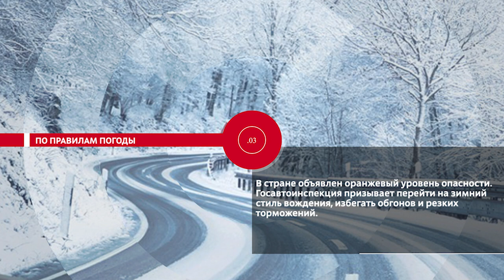НОВОСТИ ЭПИЗОДЫ 29 11 2023